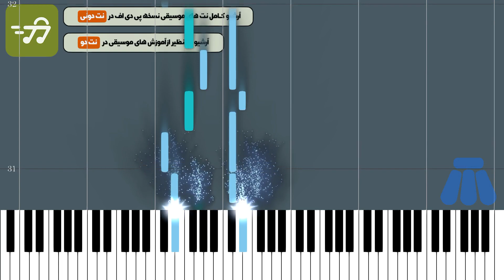آموزش آهنگ زیبای بی دل احمد سلو با پیانو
آموزش آهنگ زیبای بی دل احمد سلو با پیانو به همراه پی دی اف نت پیانو زیبای بی دل احمد سلو

توضیحات
آهنگ ساز : احمد سلو
تنظیم کننده : ترنم عزتی
ساز : پیانو
سطح : متوسط
مدت زمان آموزش : 00:04:26

متن ترانه :
نت پیانو زیبای بی دل احمد سلو

آهنگساز : احمد سلو

نکته : جهت سادگی هرچه بیشتر در اجرا متن آهنگ زیر نت های پیانو نوشته شده است نسخه های دیگر نت زیبای بی دل احمد سلو برای ساز های دیگر را می توانید از طریق لینک های زیر دریافت کنید

متن آهنگ زیبای بی دل

پرم از دلهره استرس جون من زنگ بزن
یه خبر بده بدونم خوبه حالت کافیه قلب من
تو فقط برگرد بیا با خنده هات به قلب من چنگ بزن
بی انصافی نکن به قلب من بی احترامی نکن
به غیر من تو انتخابی نکن آهای زیبای بی دل
تو شدی قلبم و جونم و عمرم من فقط عاشقتم اینه جرمم
روزی صد بار از عشق تو مردم اشتباه کردم و چوبشو خوردم
عشق دلم میره دلم واست یه رحمی بکن به عاشق بیچارت
یه لطفی کن حرفاتو بزن راحت
بگو چی داری برام بانوی من زیر نقابت
من یه جمهوری احساسی پر از دلای عاشق
تو فقط فرمان بده میدونی که جوره سپاهت

کلمات کلیدی : نت پیانو زیبای بی دل احمد سلو, نت آهنگ زیبای بی دل احمد سلو برای پیانو, خرید نت زیبای بی دل احمد سلو با پیانو, نت موسیقی آهنگ زیبای بی دل احمد سلو , سایت خرید نت های پیانو

کلمات کلیدی